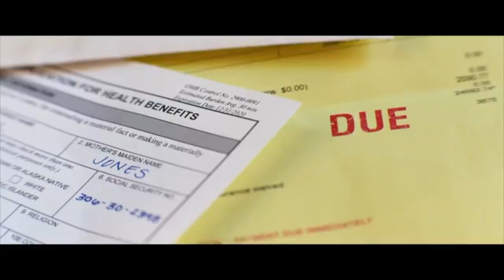Critique - Ambulance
Bonjour à tous, critique du film Ambulance réalisé par Michael Bay!!! Bonne vidéo les amis 🎬🎬🎬

Titre : Ambulance
Réalisé par Michael Bay
D'après le film réalisé par Laurits Munch-Petersen
Sociétés de production : Endeavor Content, Bay Films, New Republic Pictures et Project X Entertainment
Société de distribution : Universal Pictures (États-Unis, France)
Pays d'origine : Etats-Unis
Budget : 40 millions $
Durée : 2h16min
Genre : Action
Date de sortie : 23 mars 2022
Avec Jake Gyllenhaal, Yahya Abdul-Mateen II, Eiza Gonzalez & Garret Dillahunt